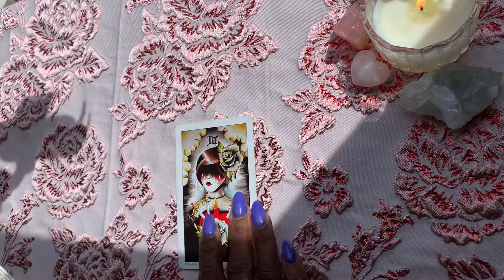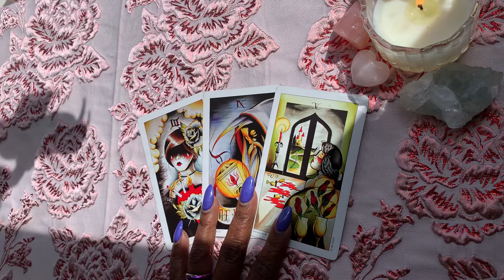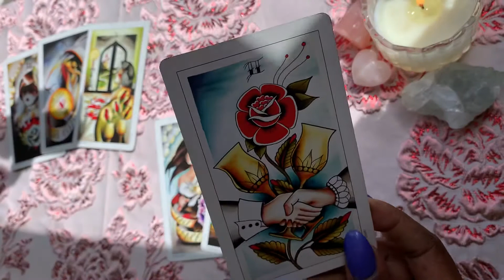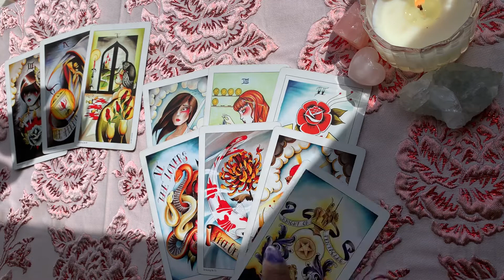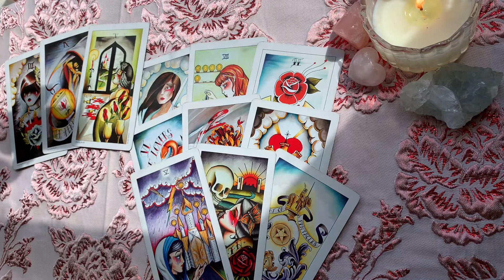ARIES ♈️ EX LOVE NO CONTACT THEY SHOULDN’T HAVE WALKED AWAY SO QUICKLY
I always enjoy passing along a word of guidance and insight. An open ❤️ heart is an open mind. My products are made with love, and intention. My readings are intended to look into crossed conditions and make clear what is confusing in your life.

Come To Me Candle and Love Drawing candles 🕯

Steady work and Money Oil 💰

Road opener Conjure bath 🛀

Protection mojo kit

Conjure Rootwork Soap Set 🧼